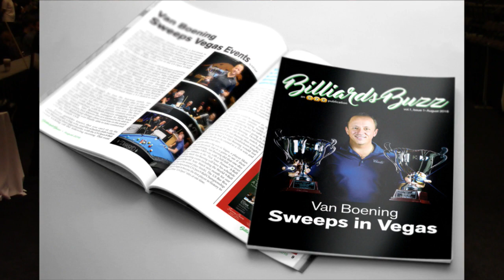Turning Stone Classic XXVI - Earl Herring vs Charley LaMarche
Earl Herring vs Charley LaMarche from the Turning Stone Classic XXVI held August 25 - 28, 2016 at the Turning Stone Casino in Verona, NY